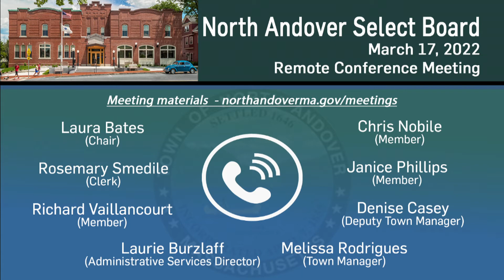North Andover (MA) Select Board - March 17, 2022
Coverage of the meeting of the North Andover Select Board, held remotely on Thursday, March 17, 2022, and seen on GovCAM.